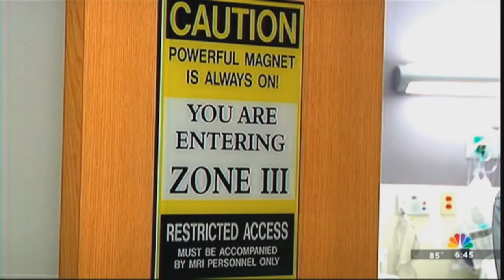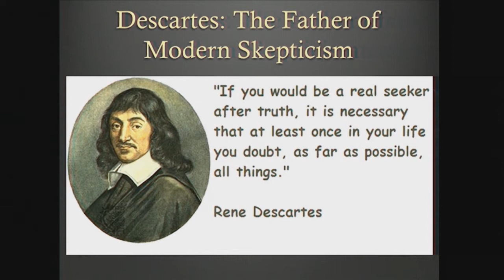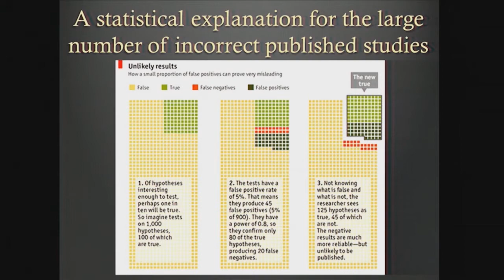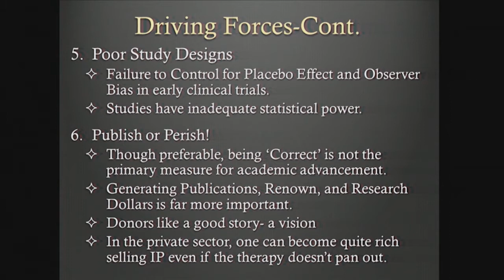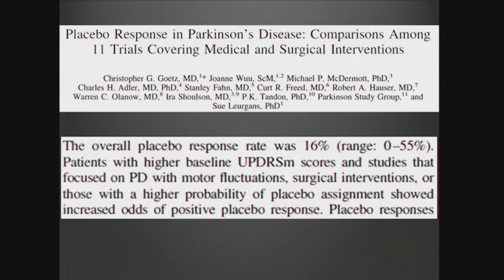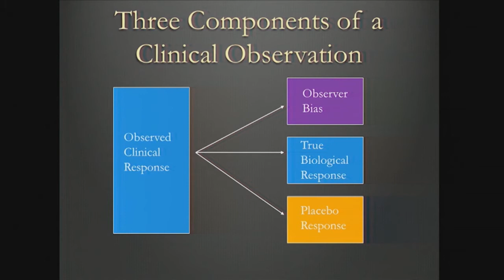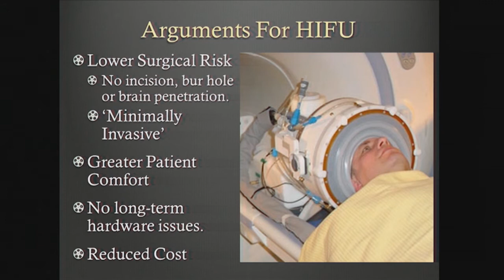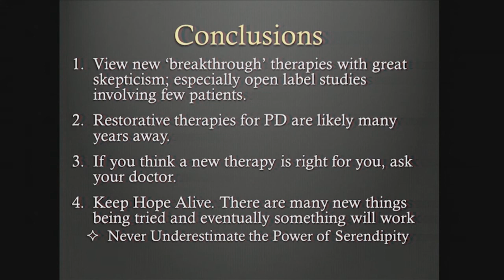Surgical Interventions for Parkinson’s Disease: Separating Fact from Fantasy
The 17th annual Parkinson’s Disease Patient and Carepartner Symposium centered around the media’s focus on Parkinson’s disease. In this video, Ron Alterman, MD, Nuerosurgery at BIDMC, discusses the importance of keeping hope alive, but viewing new “breakthrough” therapies with caution. Learn more about patient education and support at BIDMC